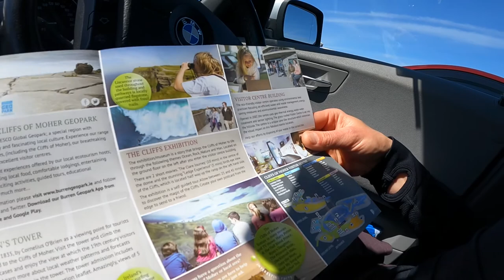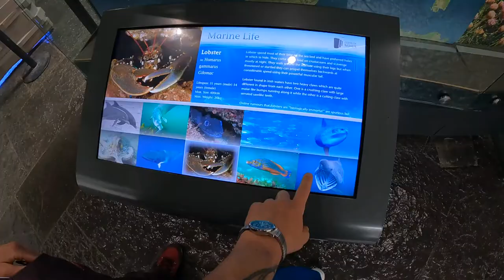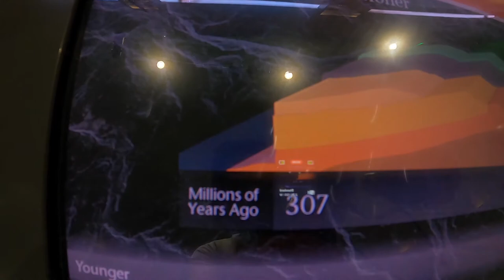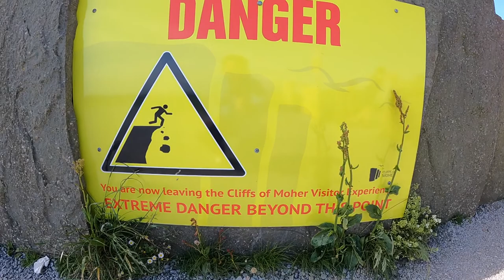Sylwia i Romek Odc.48 Najwyższe Klify w Irlandii "Cliffs Of Moher"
Witam w tym odcinku lecimy z Sylwią na najwyższe klify w Irlandii tzw. "Cliffs Of Moher" Klify Moheru. Jest to niesamowite miejsce odwiedzane przez miliony turystów przyprawiające dosłownie o gęsią skórkę tym bardziej, że ginęli tam ludzie spychani przez silny wiatr. Udało nam się w końcu wybrać po 16 latach życia w Irlandii więc jeśli jesteście zainteresowani to zapraszam ;)

- 100% naturalne batony proteinowe w opakowaniu kompostowym ALL REAL NUTRITION